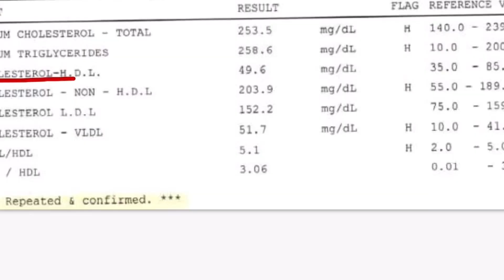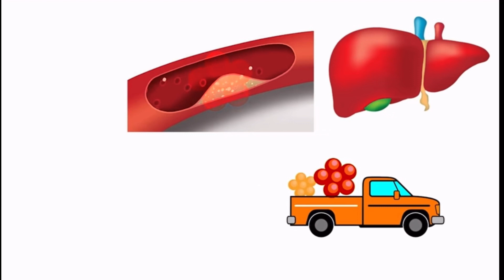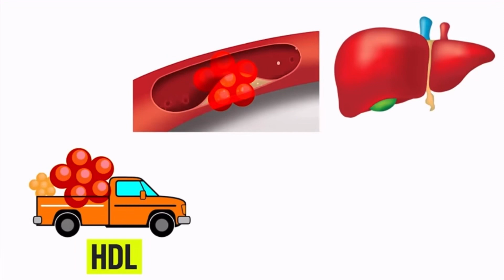CHOLESTEROL குறைக்கும் உணவு வகைகள்.